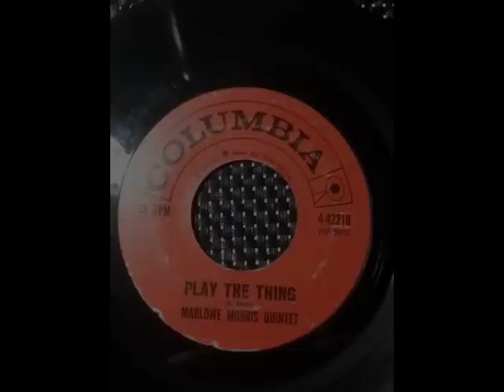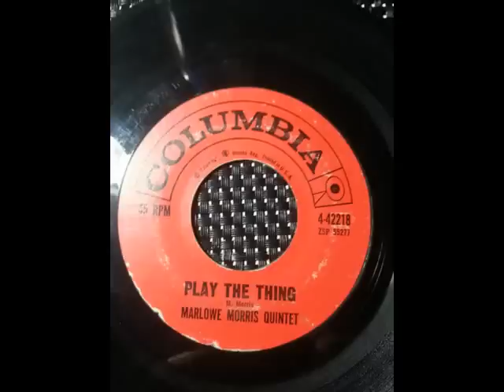MARLOWE MORRIS QUINTET - PLAY THAT THING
Mod jazz with a great organ on COLUMBIA Records